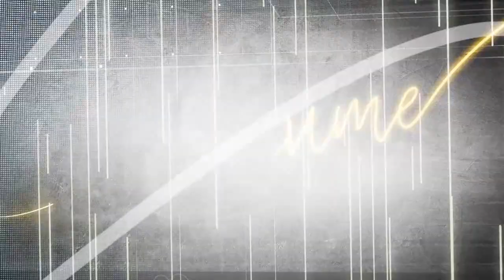В моменте 25.01.2023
Как ношение платьев влияет на женскую энергетику?
Сколько платьев должно быть в гардеробе современной модницы?
Как выбрать своё платье? И кому идет мелкий горошек?

Сегодня "В моменте" на "Первом городском" Екатерина Тагель , создатель бренда женской одежды.